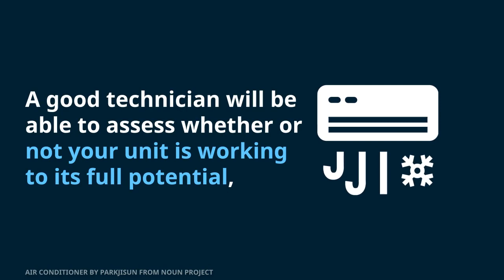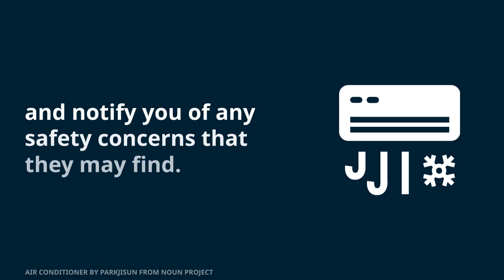HVAC Services Innisfail